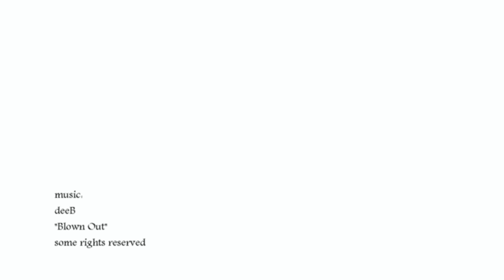A Saturday Morning at the Sauk City Library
The library is a bustling place on a Saturday morning. This is one and a half hours in one and a half minutes. The Sauk City Library is open every Saturday from 9 am - 2 pm.